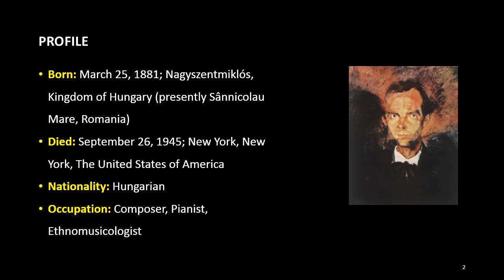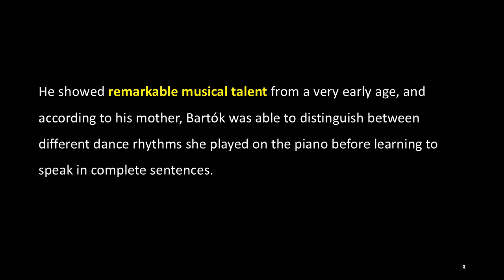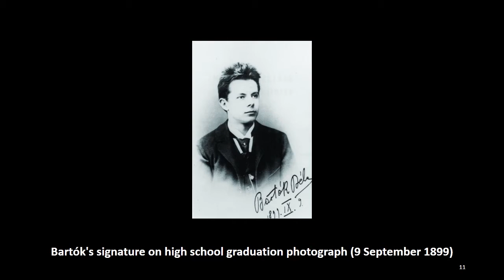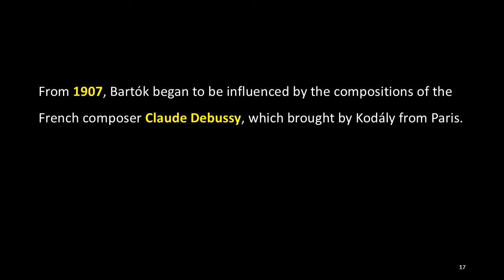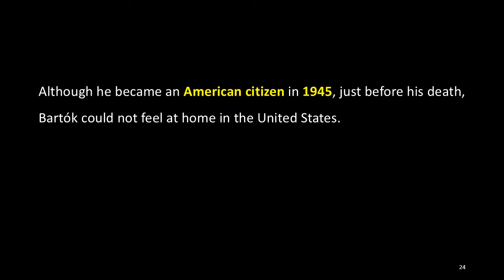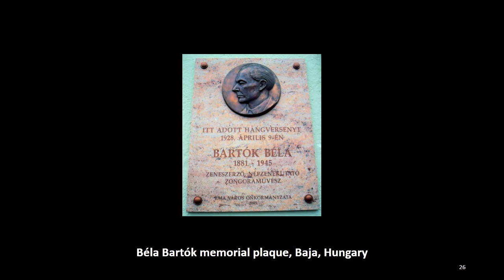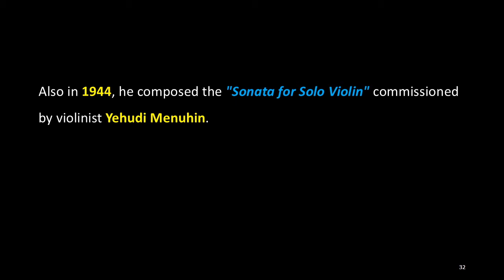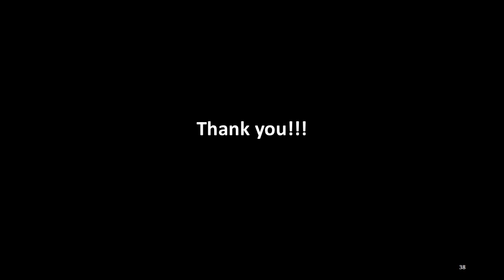COMPOSER OF THE WEEK: 23. Béla Bartók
Born: March 25, 1881; Nagyszentmiklós, Kingdom of Hungary (presently Sânnicolau Mare, Romania)
Died: September 26, 1945; New York, New York, The United States of America
Nationality: Hungarian
Occupation: Composer, Pianist, Ethnomusicologist

Béla Bartók is a Hungarian composer, pianist and ethnomusicologist, born on March 25, 1881 and died on September 26, 1945. He is considered one of the most important composers of the 20th century, and he and Franz Liszt are regarded as Hungary's greatest composers. Bartók, who collected folk music and conducted analytical study of them, was one of the founders of comparative musicology, which later became ethnomusicology.

Bartók was born in Banat of Nagyszentmiklós in the Kingdom of Hungary (presently Sânnicolau Mare, Romania). He showed remarkable musical talent from a very early age, and according to his mother, Bartók was able to distinguish between different dance rhythms she played on the piano before learning to speak in complete sentences.

At the age of four, he was able to play 40 pieces on the piano, and his mother began to teach him the piano formally the following year. Bartók was well-received for his first public recital in Nagyszőlős at the age of 11, and shortly thereafter, László Erkel accepted him as a pupil.

From 1899 to 1903, Bartók studied piano under István Thomán, a former student of Franz Liszt, and composition under János Koessler at the Royal Academy of Music in Budapest. There he met Zoltán Kodály, who made a strong impression on him and became a lifelong friend and colleague.

In 1903, Bartók wrote his first major orchestral work, "Kossuth", a symphonic poem honoring Lajos Kossuth, the hero of the Hungarian Revolution of 1848.

The music of Richard Strauss, which he heard at the Budapest premiere of "Also sprach Zarathustra" in 1902, had a great influence on his early works. When visiting a holiday resort in the summer of 1904, Bartók happened to hear folk songs sung by a young nanny, Lidi Dósa from Kibéd in Transylvania to the children in her care, and it sparked his lifelong dedication to folk music.

From 1907, Bartók began to be influenced by the compositions of the French composer Claude Debussy, which brought by Kodály from Paris. Although his large-scale orchestral works still adhered to the style of Johannes Brahms and Richard Strauss, he wrote many small piano pieces which showed his growing interest in folk music. The first work that clearly demonstrates his new interest is the “String Quartet No. 1 in A minor (1908)”, containing folk-like elements. In 1908, he and Kodály traveled the countryside to collect and study old Hungarian folk melodies, and the two began to incorporate elements of Hungarian folk music into their works.

In 1940, as the political situation in Europe worsened after the outbreak of World War II, Bartók was increasingly tempted to flee Hungary, and finally, via a steamer from Lisbon, he arrived in the United States with his wife on October 29, 1940, and settled in New York City. Although he became an American citizen in 1945, just before his death, Bartók could not feel at home in the United States. He was well known in the United States as a pianist, ethnomusicologist and teacher, but he was not well known as a composer, and during his final years there was little American interest in his music.

His first sign of health problem began in the late 1940, when his right shoulder began to show signs of stiffening, and he was finally diagnosed with leukemia in April 1944.

Though his body slowly failed, Bartók showed more passion for the creation of compositions than ever before, and partly with the help of the violinist Joseph Szigeti and the conductor Fritz Reiner, he composed his final masterpieces.

Bartók tried to quit composing as the "String Quartet No. 6", but for Serge Koussevitzky's commission, he composed the “Concerto for Orchestra.” The Boston Symphony Orchestra, conducted by Koussevitzky premiered the work in December 1944 and received very positive reviews, and the “Concerto for Orchestra” soon became Bartók's most popular work.

Also in 1944, he composed the "Sonata for Solo Violin" commissioned by violinist Yehudi Menuhin. In 1945, Bartók composed “Piano Concerto No. 3” as a surprise birthday present for his wife Ditta's 42nd birthday, but he died a month before her birthday, and the work remained unfinished.

(More)